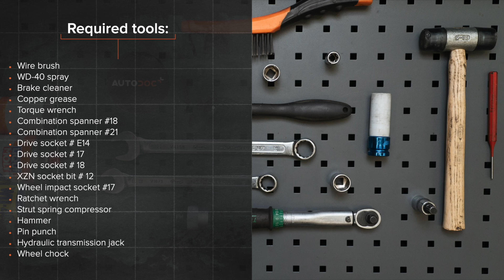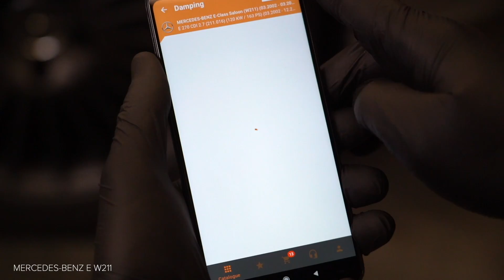Så byter du fjädrar bak på MERCEDES-BENZ W211 E-klass [AUTODOC-LEKTION]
Så byter du fjädrar / spiralfjädrar bak på MERCEDES-BENZ E270 3 (W211) 2.7 Sedan 2002–2009 [AUTODOC-LEKTION]

Fjädrar på en MERCEDES-BENZ CLS Coupe (C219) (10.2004–12.2010) / MERCEDES-BENZ E-Class T-modell (S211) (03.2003–07.2009) / MERCEDES-BENZ C-Class Saloon (W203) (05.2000–02.2007) / MERCEDES-BENZ S-Class Saloon (W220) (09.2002–08.2005) bilar bör som regel bytas ut enligt en och samma procedur. Men,det kan vara små skillnader beroende på fordonets design.

Alla PDF- och videoguider om byten av MERCEDES-BENZ W211-delar: ladda ned och titta på AUTODOC CLUB

0:00 — MERCEDES-BENZ W211 – fjädrar / spiralfjädrar: utbytesguide steg för steg
1:05 — Skruva loss fästningarna som kopplar länkarmen till den bakre styrspindeln.
2:38 — Sätt fast fjäderspännaren på sprialfjädern.
3:53 — Sätt fast en ny spiralfjäder på fjäderspännaren.
5:15 — Släpp spiralfjädern genom att vrida skruven på fjäderspännaren.
5:42 — Skruva in fästningarna för länkarmens plastskydd.